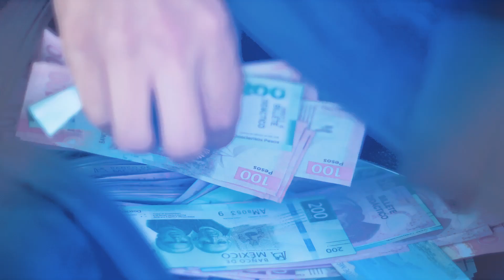La necesidad me hizo hacer lo peor.